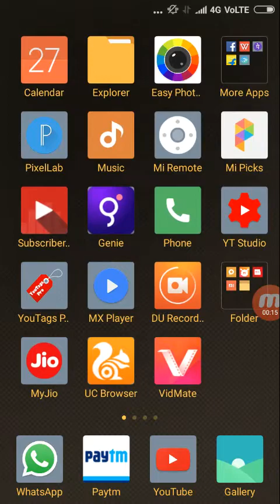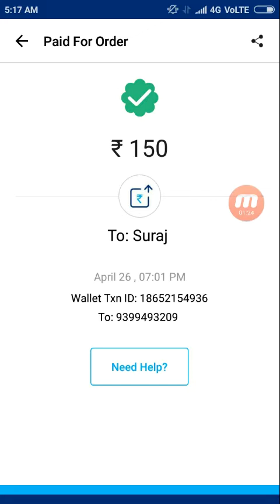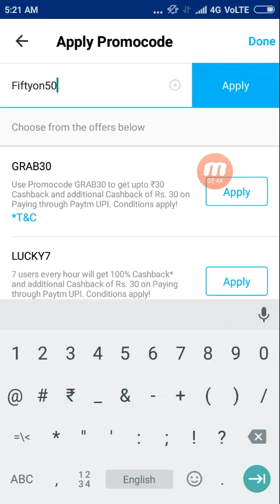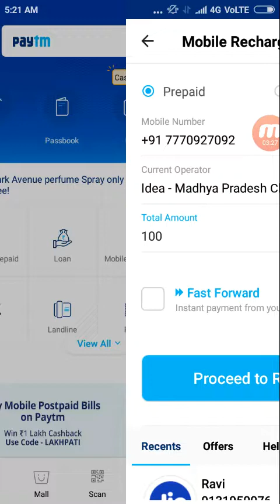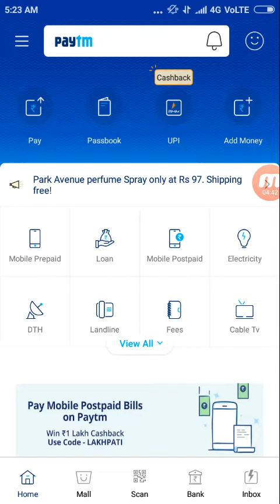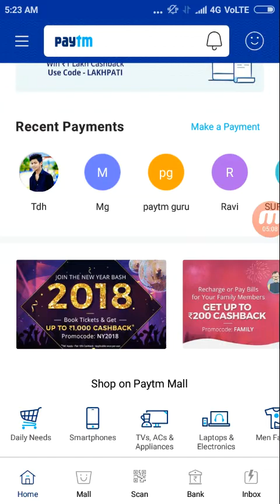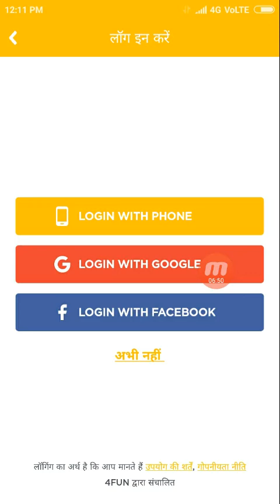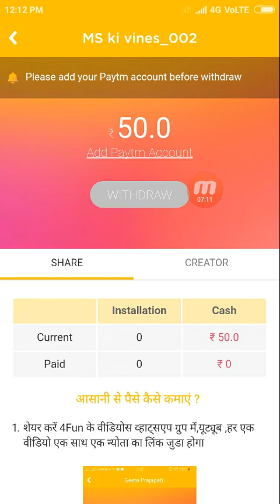₹200 Free Add money PromoCode Offer || ₹200+50 Add money Paytm new PromoCode 2018 || Techno Dost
Paytm Add money 2018 PromoCode  Paytm new PromoCode

Download And Get Rs.50 Free Paytm Cash Daily  Earn 500 Paytm cash

Download This App And Get Rs.100 Paytm Cash And Per Refer ₹105 Paytm Cash

Download This App And Get Rs.30 Paytm Cash On Sign Up And Per Refer Rs.7 Paytm Cash

techno Dost